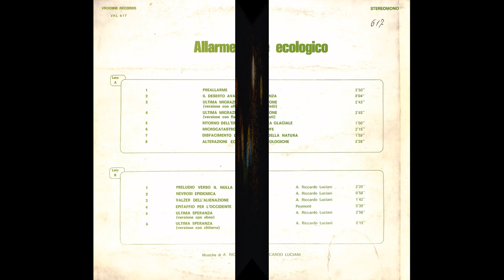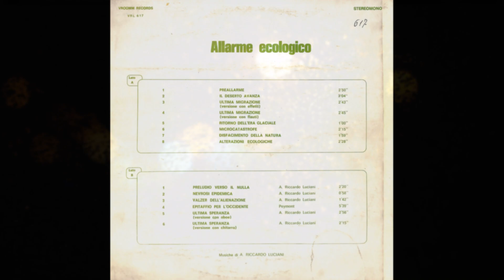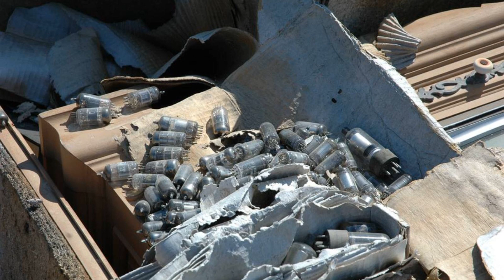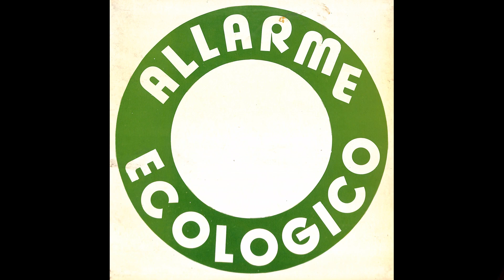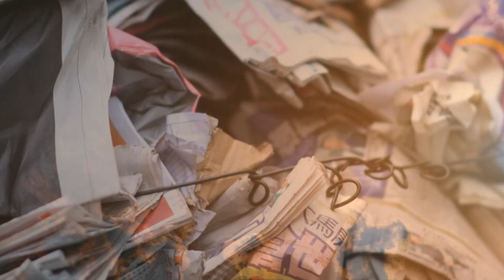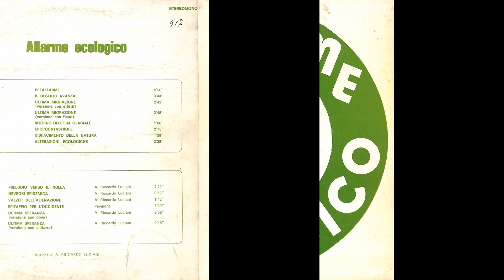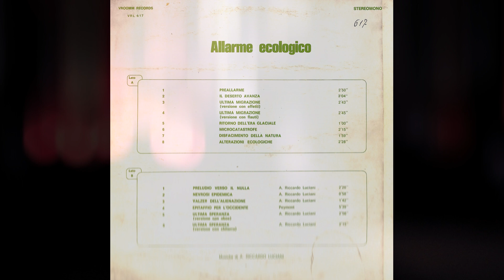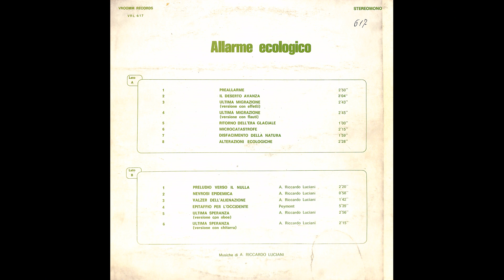ALLARME ECOLOGICO - A.R. Luciani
Anno: 1973
Etichetta: Vroommm Records
Numero di catalogo: VRL617

Preallarme  00:00:00
Il deserto avanza  00:02:48
Ultima migrazione (versione con effetti)  00:05:50
Ultima migrazione (versione con flauti)  00:07:33
Ritorno dell'Era Glaciale  00:10:20
Microcatastrofe  00:12:37
Disfacimento della natura  00:14:35
Preludio verso il nulla 00:17:03
Nevrosi epidemica  00:19:23
Valzer dell'alienazione  00:20:24
Epitaffio per l'Occidente  00:22:04
Ultima speranza (versione con oboe)  00:27:39
Ultima speranza (versione con chitarra)  00:30:35